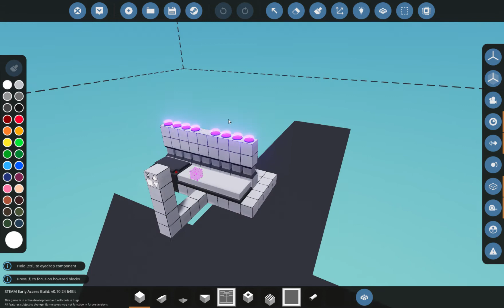Stormworks Police Light Controller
Here is a controller I designed that uses 8 relays to actuate lights on a vehicle this is a demo model that can be easily implemented into a vehicle. It uses RGB lights with a combination of relays to give increased control over the lighting modes.